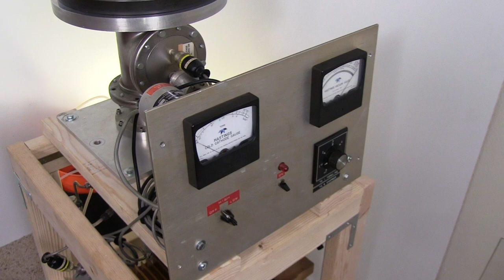Vacuum System - Mars Atmosphere Chamber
Vacuum Chamber